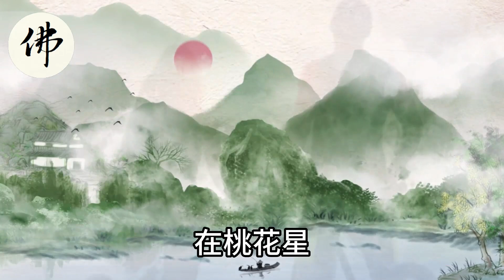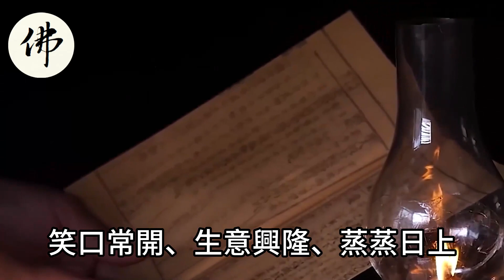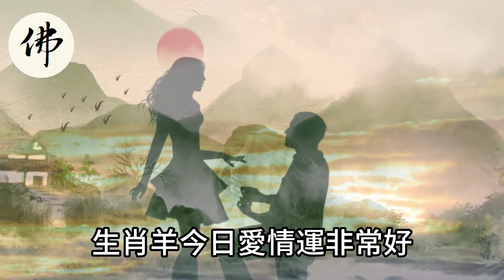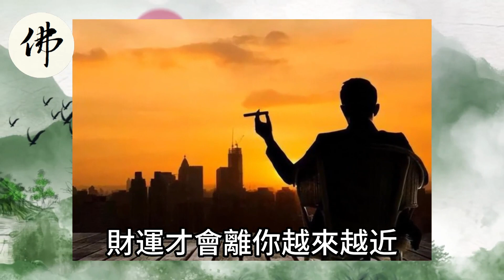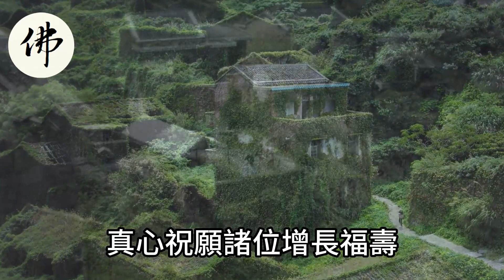5月31號開始，這六大生肖財富翻倍，招財添福喜士多！誰先接誰發財！上榜必轉！【佛之緣】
5月31號開始，這六大生肖財富翻倍，招財添福喜士多！誰先接誰發財！上榜必轉！